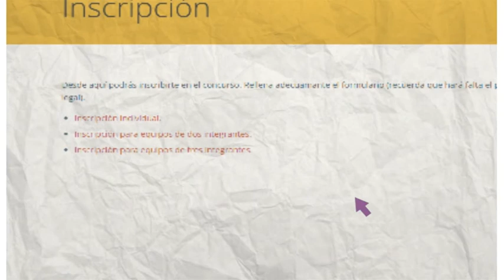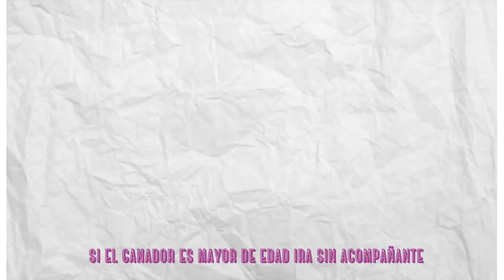Concurso - Ciencia Clip -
¿Tienes entre 11 y 19 años? ¿Eres de un país de América Latina o el Caribe, tienes una idea genial sobre un vídeo científico y quieres ganar un viaje al CERN?

Ciencia Clip es un concurso de vídeos divulgativos de ciencia diseñados, producidos y protagonizados por estudiantes de Educación Secundaria de países de América Latina y el Caribe.